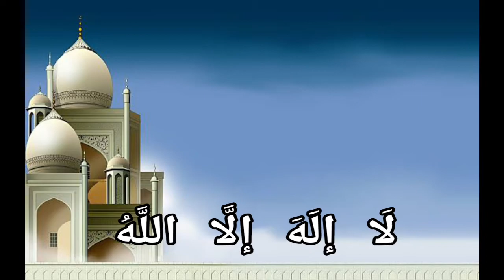لَا إلَهَ إلَّا اللَّهُলা ইলাহা ইল্লাল্লাহু জিকির।। আল্লাহর জিকির#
প্রচার করো, তা একটি আয়াতও হোক না কেন ৷ বোখারী:-৩৪৬১

এ হাদীস অনুযায়ী আমাদের লক্ষ্য উদ্দেশ্য মহান আল্লাহ প্রদত্ত ও মানবতার সমাধানে রচিত 'দ্বীন ইসলাম প্রচার করা' যে উদ্দেশ্যে অনেক নবী-রাসূলগণ এ ধরায় প্রেরিত হয়েছিলেন ৷